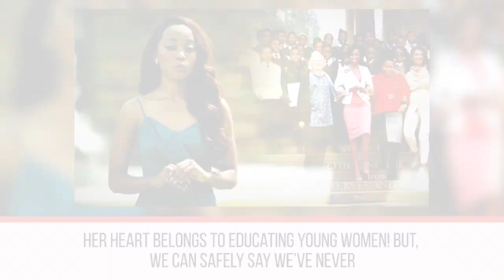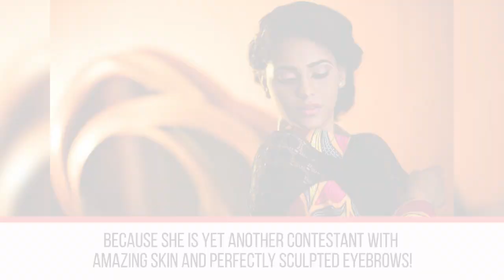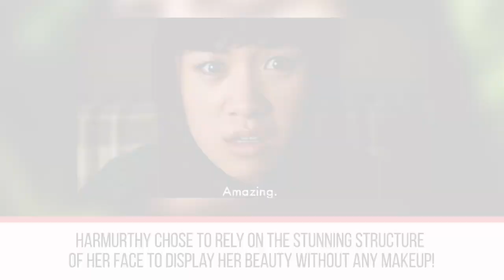10 MISS UNIVERSE Beauty Pageants Without Makeup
10 of the most beautiful women in the world barefaced!

Description:
Every year thousands of women compete in pageants with the hopes of becoming the next Miss Universe. Usually the pageant is known for its glitz and glamour. So, when 12 of the pageant’s contestants bared their makeup free faces for the cameras, people were shocked! From the youngest Miss Universe 2016 contestant, to Miss Universe 2016 herself, these are 10 Miss Universe contestants without makeup.